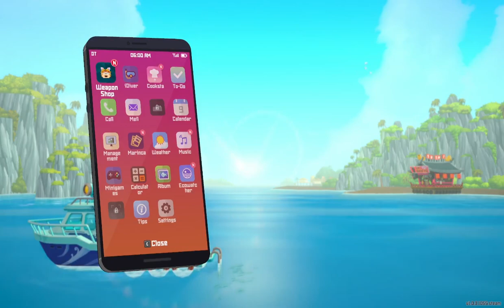A Good Master - Dave The Diver - Part 9